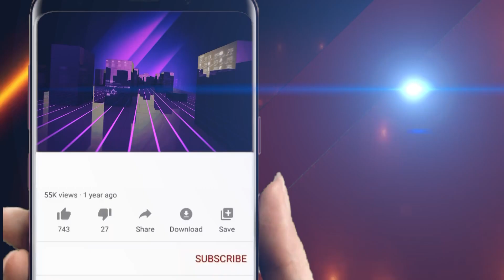ରାଣୀ ପଣ୍ଡା ଅଭିଶାପ ଦେବ || Odisha Halchal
ରାଣୀ ପଣ୍ଡା ଅଭିଶାପ ଦେବ